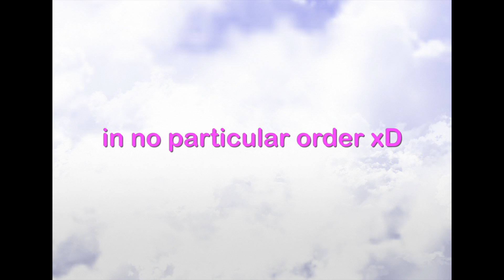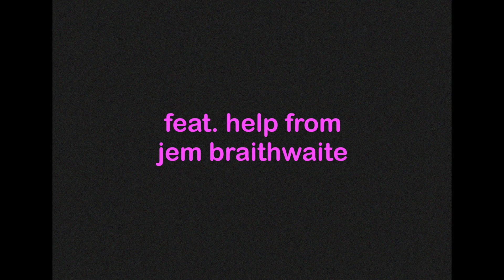Carpel - Friends! (Official Video)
Video with help from Jem Braithwaite
Staring:

1. Harry Rees
2. Isabella Raven
3. Kit Van Rietschoten
4. Ollie Evans
5. Siân Jones
6. Fran Scott
7. Tim Jones
8. Max Fairfield
9. Yvonne Helmore
10. Joe MacDonald
11. Flo Fleming
12. Olivia Glover
13. George Gavoyannis
14. Roslyn Tear
15. Jem Braithwaite
16. Jack George Smith
17. Ali Hudspeth
18. Asadi Ceccarelli
19. Alex Sansbury
20. Ellie Sullivan
21. Tom Madden
22. Dom Glynn
23. Nadia Saffoon
24. Mike Key
25. Carl Lawrence
26. Noah Parker
27. Jack Chen
28. Flynn McKeown
29. Josh Couchman
30. Will Lovell
31. Dulcie
32. Asia Scott
33. Rachel Jeffrey
34. Annie Garry
35. Henry Last
36. Toto Gill
37. Joe England
38. Ludo Milne
39. Finn Grassie
40. Oscar Arnell
41. Shaheen Osborne

and POM as the sad boi.

Made by Jake Thomas
Mastered by Al Scott

Thanks for listening to my new lil song and watching my new lil video!

Here are the lyrics if you want to find out what they are:

it’s not to make you go away, it’s to make me disappear
but when i vanish all i need is company and there’s not a monument or road that understands it

a walk should cool it off, but it won’t stop for good
outside is just a wasteland full of other strangers
you need the remedy at hand, you need them by your side

and if your joy takes a dive in the winter then just come over here, we can talk it through, cos it’s obscene to imagine a better life than this

you mustn’t feel like thorn in the side of me, cos it’s good for me if it’s good for you, there’s not voice in the world i would rather hear

nothing i have ever seen compares to when i see it with you, it’s true
and everything that can be done is meaningless without someone

every thought that comes to me is wasted if isn’t shared, with you
and all my self improvements will mean nothing without someone around

i’m not lonely, i’ve got you
you know the world seems grey from my point of view
but if we sit together think it through it seems alright

It's spelt with an E, it's not Carpal.